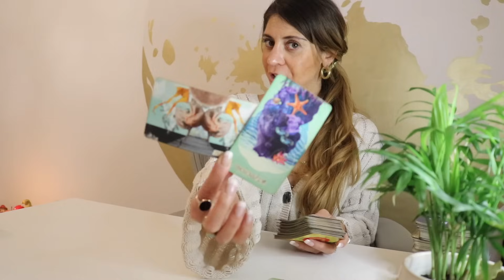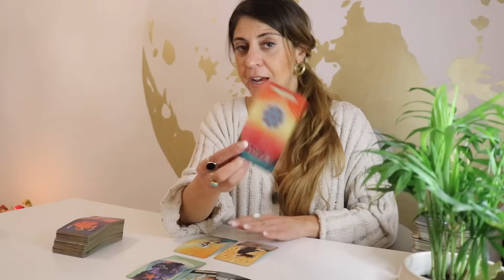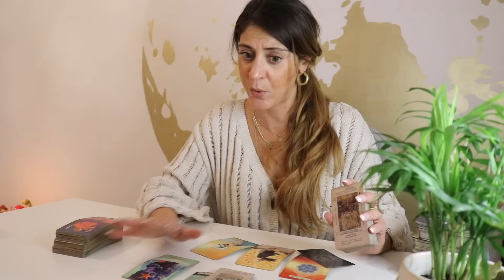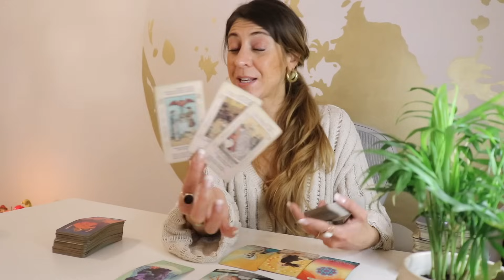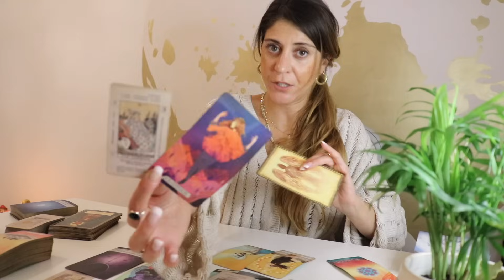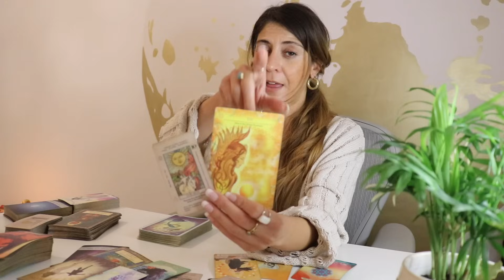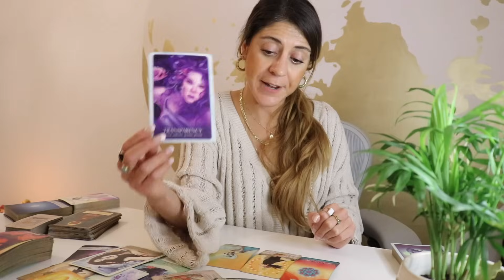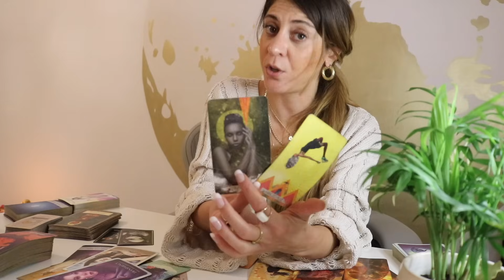LIBRA ⭐️ Downloading The Messages From The Spiritual Realm - November 2023 Tarot Reading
Welcome to the illest illuminator Tarot Readings!
Who or what is coming towards you in the month of November?

⭐️ Important Messages FROM Your Twin Flame. (€3.33)
Here is what they want to tell you…

- Their Current Feelings For you
- Outside influences
- All Signs (Their energy + Feelings)

Deck used: Lumiere Tarot  @lumieretarot
Clair is a wonderful reader and many of you may know her from her Love Pick a Card readings on YouTube. She has created this wonderful Tarot Deck and has also launched a new Tarot School Class.

✨Exclusive Membership! ✨

Sonya